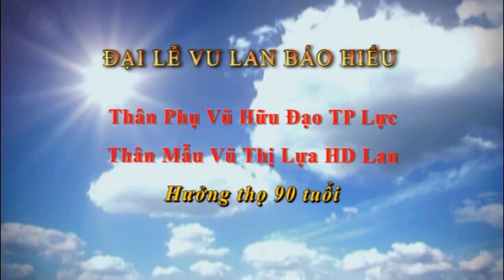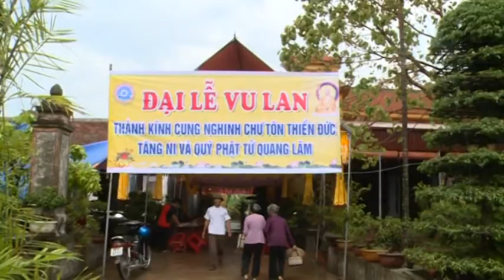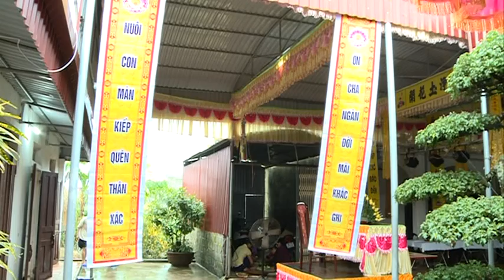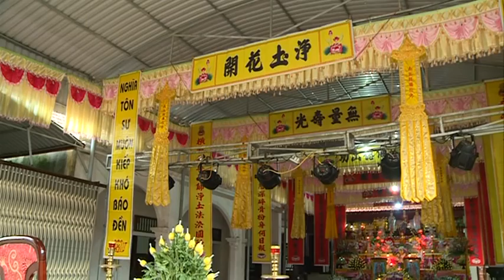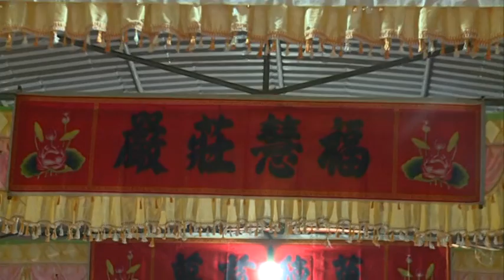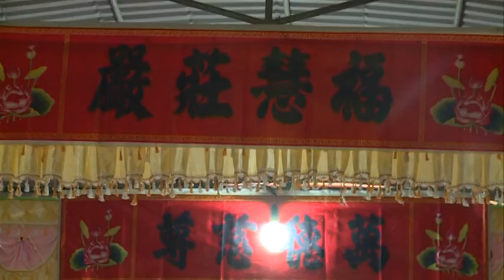đại lễ vu lan báo hiếu thân phụ thân mẫu